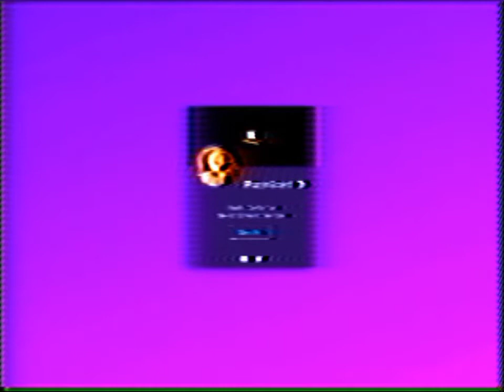made a site I can't upload since my servers broke